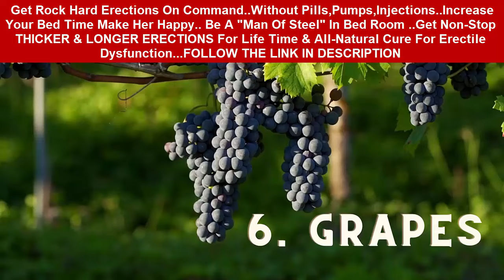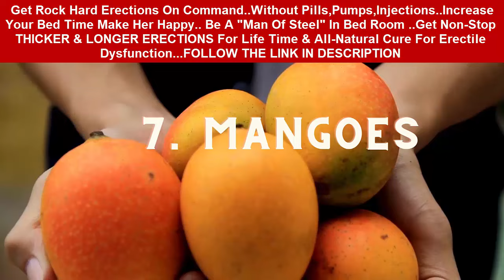10 FRUITS THAT WILL CHANGE YOUR SEX LIFE FOREVER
10 FRUITS THAT WILL CHANGE YOUR SEX LIFE FOREVER
Get Rock Hard Erections On Command. Without Pills, Pumps, Injections

Increase Your Bed Time Make Her Happy.. Be A "Man Of Steel" In Bed Room ..Get Non-Stop THICKER & LONGER ERECTIONS For Life Time

& All-Natural Cure For Erectile Dysfunction...

Bananas: This phallic-shaped fruit is not only visually appealing but also rich in potassium and vitamin B, which promote the production of testosterone and help control ejaculation.
Watermelon: Besides being a refreshing summer fruit, watermelon contains an amino acid called citrulline, which improves blood flow to the genital area, supporting sexual function.
Pomegranate: Known as the “love apple,” pomegranate is packed with antioxidants that improve blood circulation and enhance erectile function, contributing to better control over ejaculation.
Avocado: Creamy and luscious, avocados are abundant in healthy fats that support hormone production and promote cardiovascular health, positively impacting your sexual wellness.
Strawberries: These vibrant berries are not only tantalizing to the taste buds but also rich in antioxidants that help improve blood flow and combat erectile concerns, including premature ejaculation.
Grapes: Bursting with natural sugars and antioxidants, grapes contribute to healthy blood circulation, supporting sexual performance and endurance.
Mangoes: This tropical delight is loaded with vitamin E, which plays a crucial role in hormone balance and sexual vitality.
Oranges: Tangy and refreshing, oranges are packed with vitamin C, an essential nutrient that aids in collagen production and enhances blood flow to the genital region.
Kiwi: This small but mighty fruit is a fantastic source of vitamin E, vitamin C, and antioxidants, all of which promote healthy blood circulation and sexual well-being.
Apples: The age-old saying “an apple a day keeps the doctor away” holds true for sexual health as well. Apples are high in antioxidants and fiber, supporting overall well-being and sexual vitality.